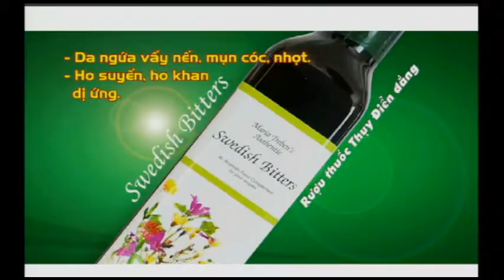IS IFM 078 7' SWEDISHBITTER 2015 06 5